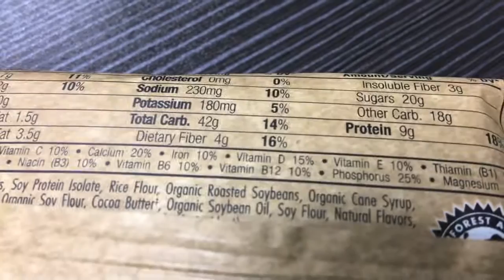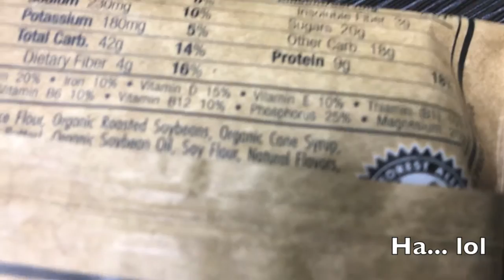It snowed!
I'm just an NC kid haveing some fun and filming it along the way.